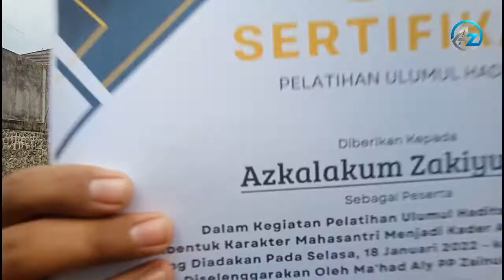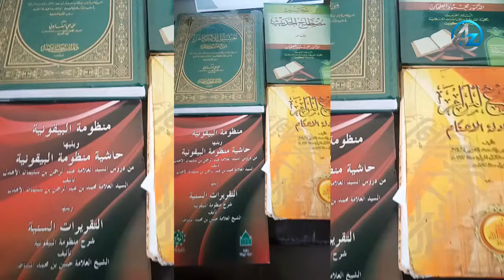TRAILER PROFIL MA'HAD ALY ZAINUL HASAN GENGGONG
@Ma'hadAly genggong Ulumulhadits Mustholahul Hadits.#